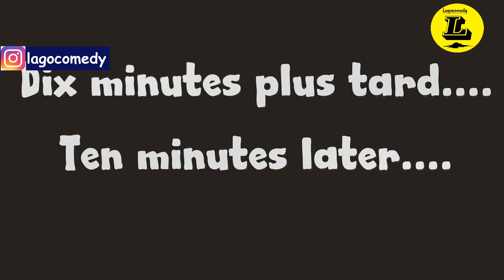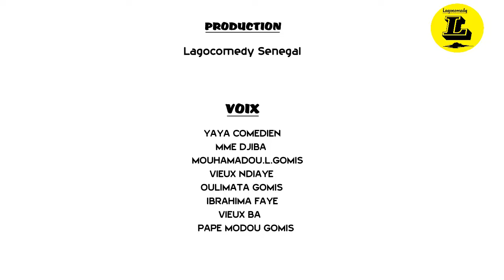Les Aventures d'Amadou (Episode 16)